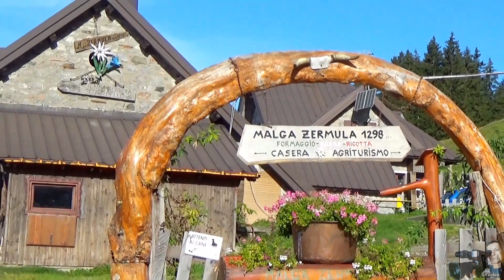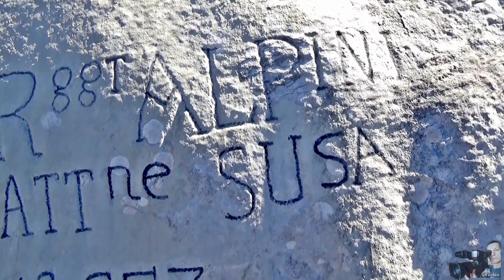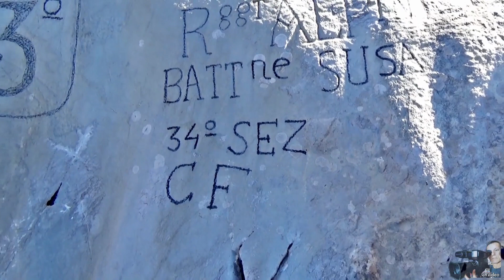Da Malga Zermula alla Punta Cul di Crete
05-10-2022: Dislivello mt. 686   Lunghezza km. 7.  La Punta Cul di Crete mt. 1914, è la “cima” più occidentale della cresta del M.Zermula che la sovrasta di circa 150m di dislivello. E' una cimetta che chiude a nordovest la lunga dorsale del monte Zermula, nelle Alpi Carniche zona Paularo. Escursione breve ma molto remunerativa. Punto di Partenza: Malga Zermula, raggiungibile da Paularo grazie alla rotabile che porta al Passo del Cason di Lanza (in corrispondenza della baita “Da Nelut” girare a destra, indicazioni). Percorso: subito dietro la malga parte la mulattiera sentiero CAI 442 che risale tutto il costone nordovest del monte Zermula. Arrivati in cresta, sulla sinistra si stacca una piccola traccia che porta in cima al Cul di Creta.